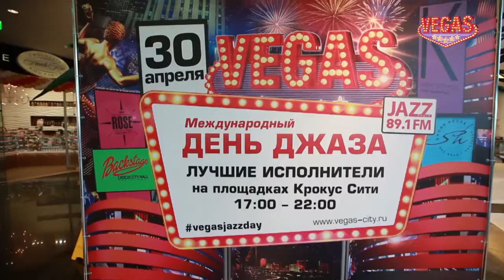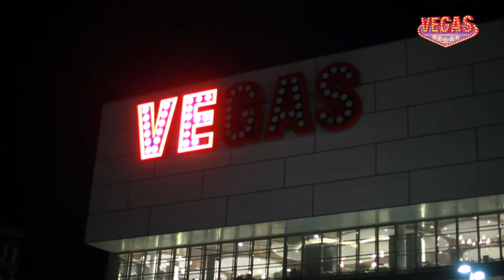VEGAS JAZZ DAY: Международный День Джаза в Крокус Сити!